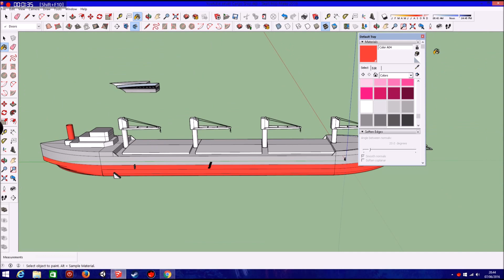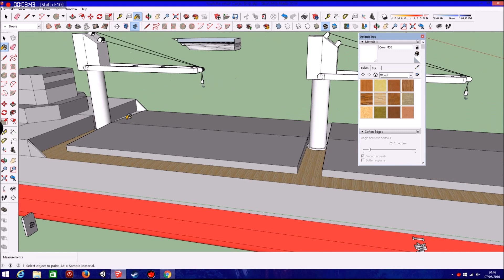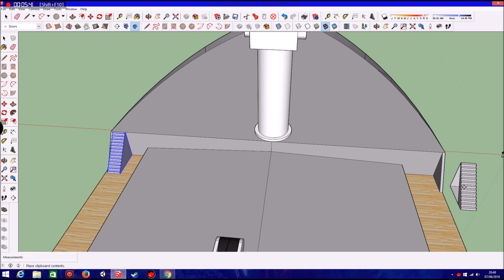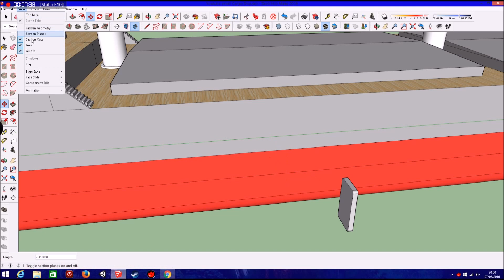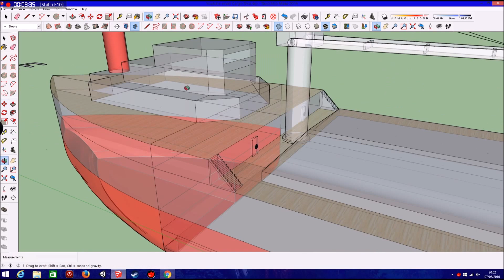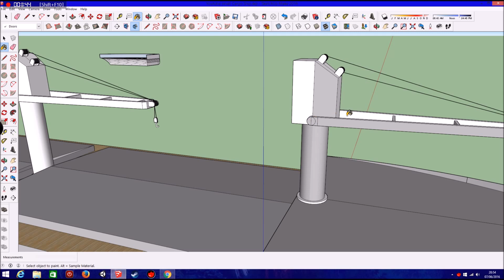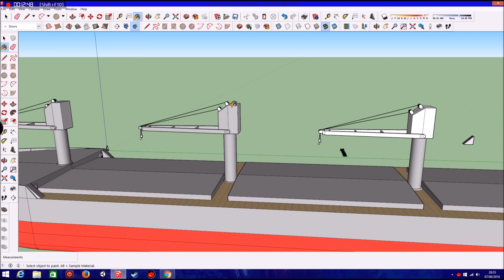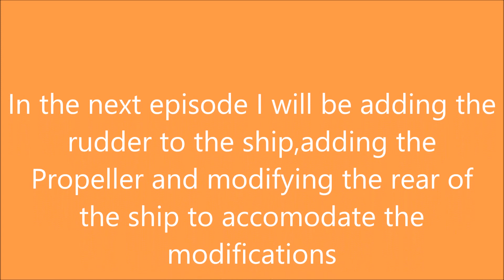Sketchup Cargo Vessel Ep4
In this episode i paint the ship and add stairs and doors

Door width- 1.1m
Door height-2m

Stairs length-2.6m
stairs height-2.6m
stairs width-1.1m